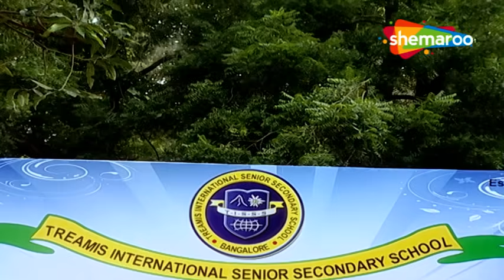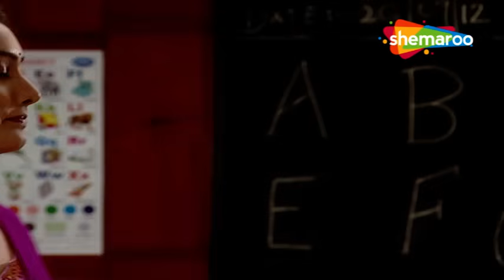Rishton Ke Bhanwar Mein Uljhi Niyati | Full Episode 441 | Hindi TV Serial | Jayashree Soni